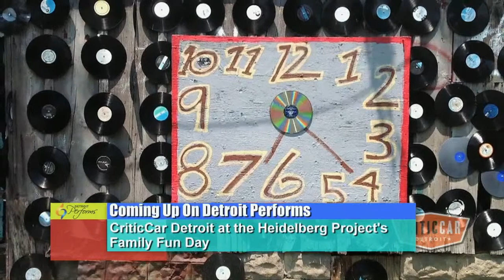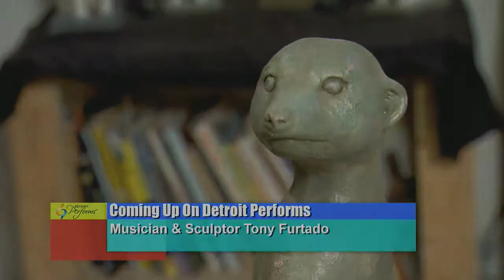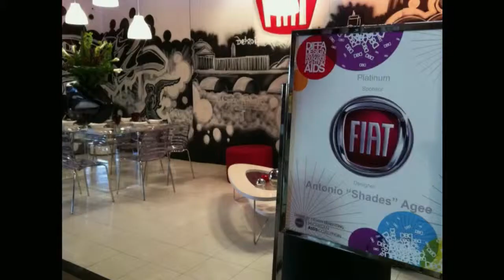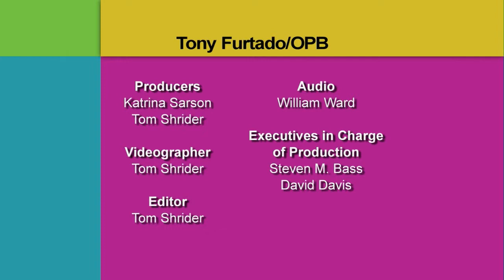Detroit Performs 110: Arthur Miller Theater - Full Episode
Air Date: 8/27/13  This time on Detroit Performs: Detroiter Antonio "Shades" Agee goes from painting on the streets to creating art around the world; Lifelong musician Aaron Dworkin creates an organization to help minority youths find their passion for classical music; Critic-Car Detroit takes us to The Heidelberg Project's Family Fun Day; And multitalented artist Tony Furtado expresses his creativity through both music and sculpture. Plus, host DJ Oliver takes us to The University of Michigan's Arthur Miller Theatre.  Detroit Performs 110